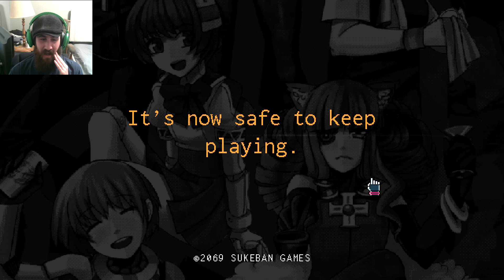Streaming From The Shadows | VA-11 Hall-A Part 32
Unfortunately, Streaming-chan returns to the bar. Now she's spying on all the customers!